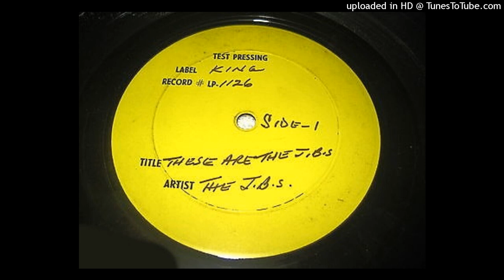GRAIL Pure Funk By "The J.B.'s" - The Grunt (Public Enemiy And More Sample) Test Pressing Never See